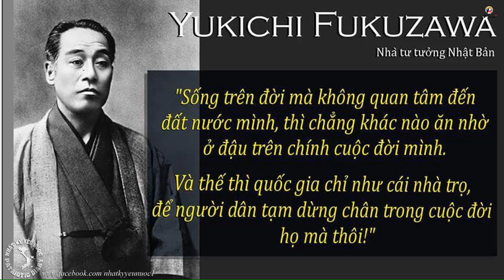Vì sao Nhật Bản và Thái Lan giữ được chủ quyền trước phương Tây?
Kính thưa quý vị, gần đây, trên diễn đàn mạng Weibo của Trung Quốc diễn ra cuộc tranh luận về lý do tại sao Nhật bản và thái lan là 2 nước châu Á ko bị làm thuộc địa cho các nước phương tây?Đa số thành viên giải thích lí do vì TL và NB chọn giải pháp là mở cửa cho người phương tây vào để truyền bá và NB và TL đã ko bị làm thuộc địa. Sau đây, Kênh VNTV xin kính mời quý vị và các bạn cùng thảo luận về chủ đề này!